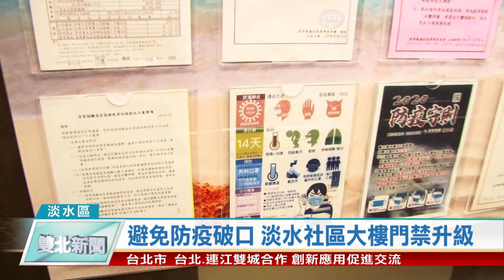避免成防疫破口 社區大樓門禁升級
新型冠狀病毒，武漢肺炎，疫情持續發燒，而新北市淡海新市鎮人口也愈來愈多，為了避免社區成為防疫破口，淡水新市鎮有不少集合式社區大樓，也因應中央疫情指揮中心，進行社區進出入的管制措施。對於防疫各項細節都將仔細檢視，就是希望可以為住戶的健康把關。

新型冠狀病毒，武漢肺炎，疫情持續發燒，許多公共場所或是活動中心政府單位都進行關閉，或是人流總量管制，不過除了這些常看到的公共空間之外，為了避免社區成為防疫破口，淡水新市鎮有不少集合式社區大樓，也因應中央疫情指揮中心，進行社區進出入的管制措施。

社區主委 詹明祥表示，由於過去社區住戶進出，除了門禁之外，現在為了要防止疫情擴散，也在門口，由社區警衛進行量測體溫，並且要求戴上口罩，另外若是有訪客或是外送員，都得在社區大門口等待，另外針對社區內的公共設施還有電梯，也都進行消毒。

由於這兩個社區各有兩百及三百戶的住家，而新市鎮人口也愈來愈多，目前社區警衛會在門口進行量體溫，要求戴口罩，但也偶爾也會有較不配合的外來訪客等等，此類型的民眾則是會禁止進入，另外社區警衛若是看到有住戶提行李進入住家，也會關心詢問是不是有從國外回來等等，對於防疫各項細節都將仔細檢視，就是希望可以為住戶的健康把關。